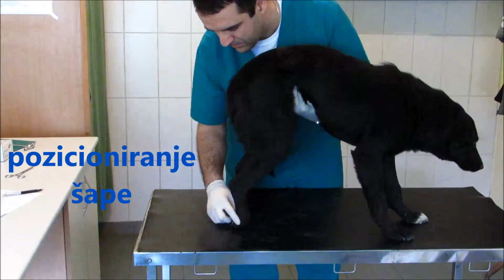Neurološki pregled psa posturalne reakcije